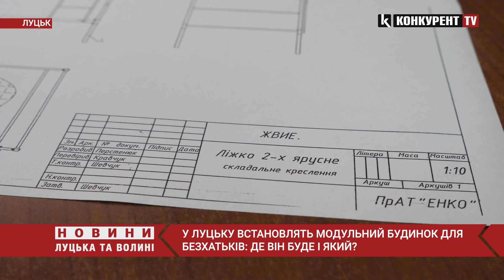У Луцьку для безхатьків збудують МОДУЛЬНИЙ БУДИНОК: де він буде і який?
У Луцьку встановлять модульний будинок для безхатьків. Відповідний тендер на сайті відкритих закупівель розмістили ще у березні 2023 року, а вже у квітні – з'явився переможець. Журналісти телеканалу “Конкурент TV” вирішили поцікавитись, де ж саме планують встановити модульний будинок і яким він буде. Подробиці – дивіться у сюжеті.